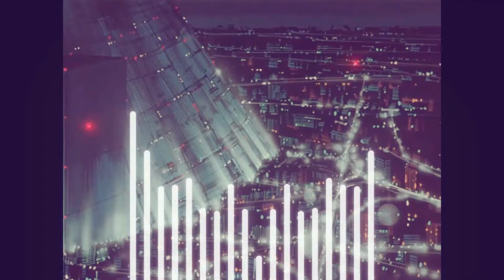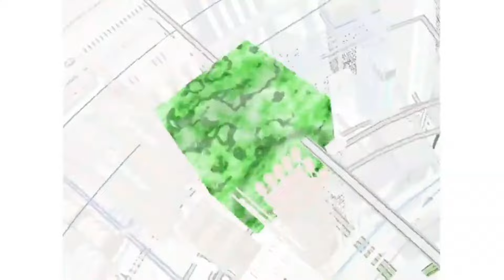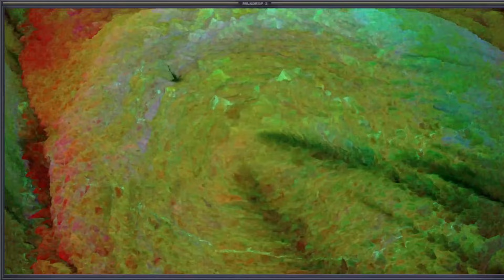ＲＹＦＴＥＤ ＣＩＴＹ (Vaporwave Mix)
(more of a VaporAdjacent mix but title is for the algo)

NOTE: audio cuts at roughly 20:58 resumes and then again at 21:41 all the way until the next track at 22:11. this is due to copyright detecting for use of a Kenny G sample.  To keep the video up I had to allow YT to mute it. a way around this would be to mute this vid, then pause it at 0.12 seconds then play the soundcloud version in another window, then resume this vid immediately. This would roughly sync (depending on your speed) the visuals to the mix uninterrupted (though this is probably more trouble than it's worth lol)

𝘵𝘳𝘢𝘤𝘬𝘭𝘪𝘴𝘵:

1. 羊を数える  -  サラ  0:13
2. AST3R3O - NEW JACK OUTLINES 8:38
3. Filmmaker - SCATTERBRAINING 12:32
4. Muddy Vybes - 暖かい砂  16:00
5. Oracle FM - L O V E S I C K  17:15
6. VECTOR GRAPHICS - HIGH リフト 20:37
7. Hideki Nuganama - What You Need 22:11
8. Esirre Lansa - Full Chainsaw Mode 25:24
9. h º r ¡ z º n щ ¡ r e l e s s  -  Ⱡ Ꭵ ꜰ ɘ s т ʀ ɘ a м  27:16
10. WΔll Flowers - Circumstantial Evidence  30:53
11. Blank Banshee - Warhead 32:27
12. The Statesmen - Communication 34:26

My skills at mixing would not be possible without GOD the father, all glory goes to Him.